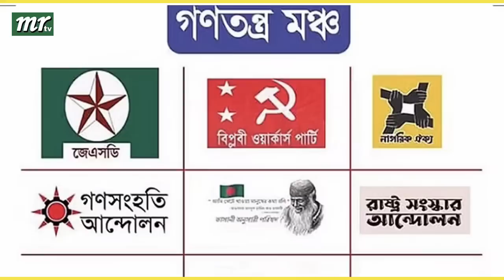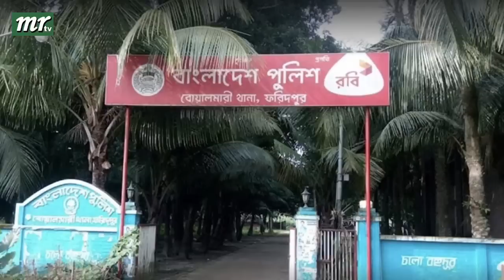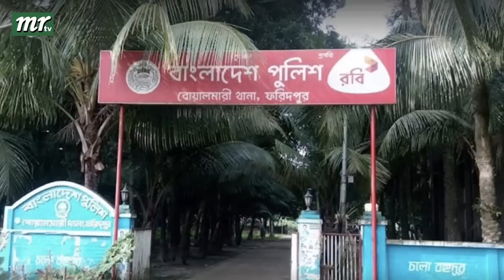এইমাত্র পাওয়া বাংলা খবর। Bangla News 05 June' 2023 |Bangladesh Latest News Today ajker taja khobor